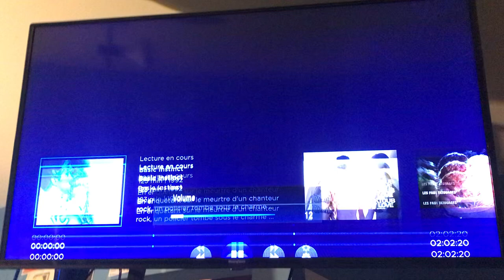Basic Instinct - Télé-Québec OD Intro